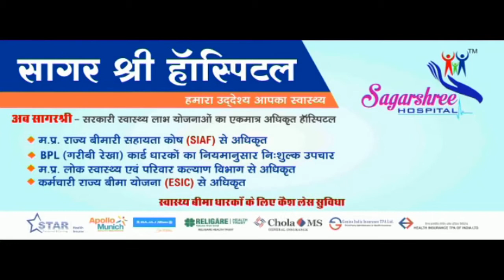"मास्क ही वैक्सीन है"